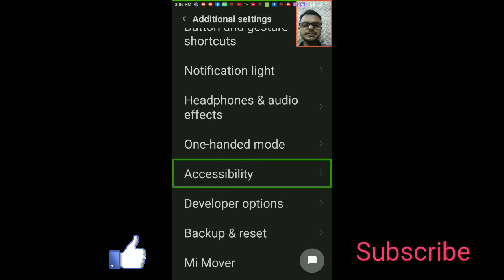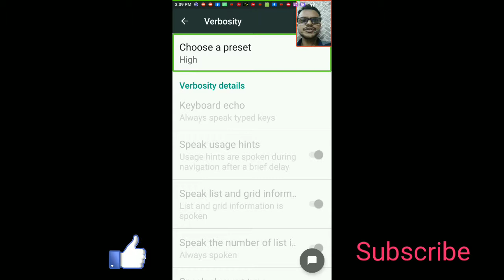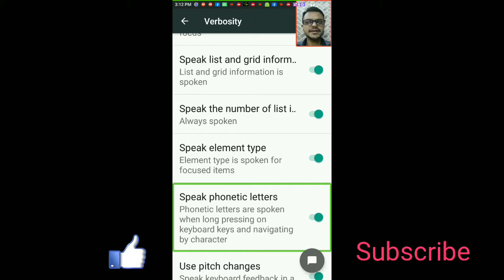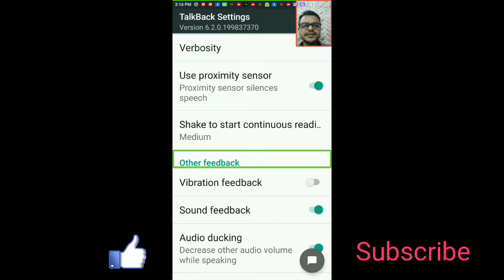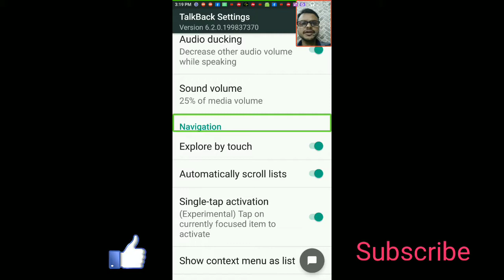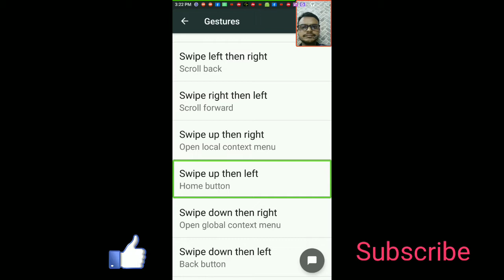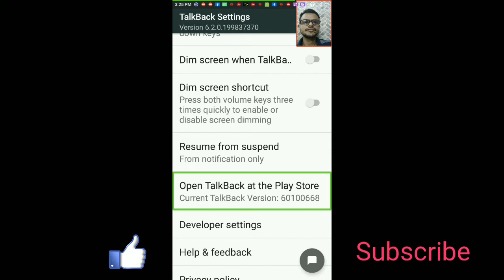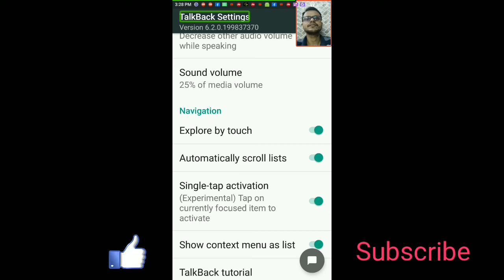How to set up TalkBack? full tutorial in Hindi. TalkBack की settings कैसे करें?